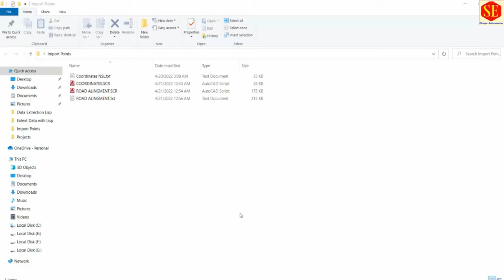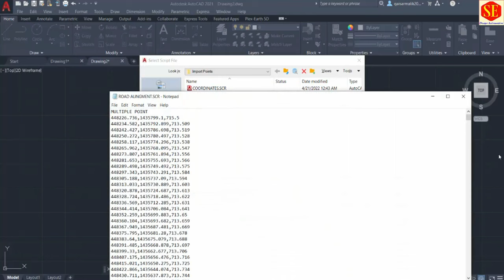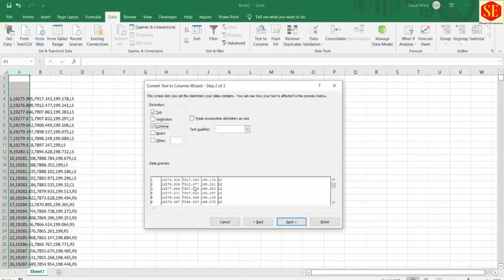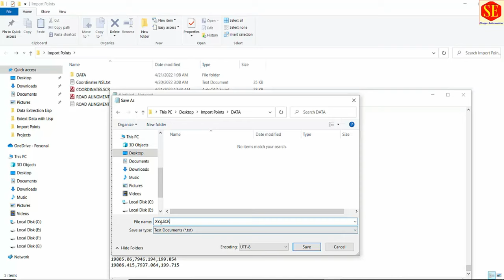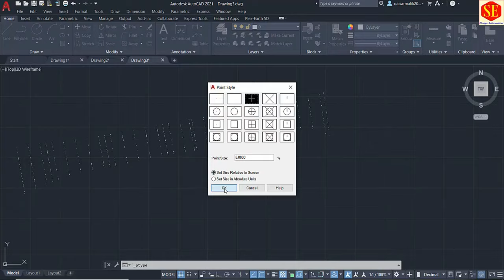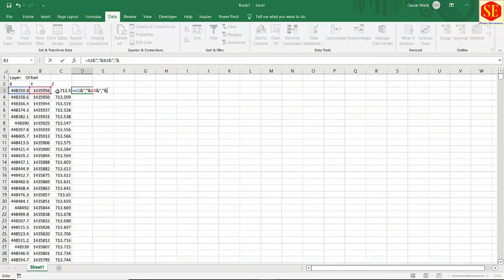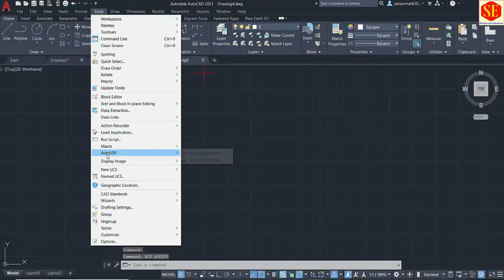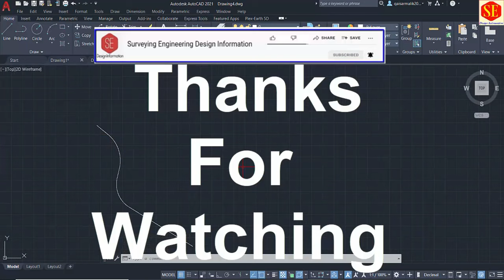Import Points in Autocad With SCR Data File. | How to Create SCR Data File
This Video abut Importing Data Form Note Paid File To Autocad & Create SCR File Format For Autocad. Very Simple Data Transfer to Autocad Multiple Points.